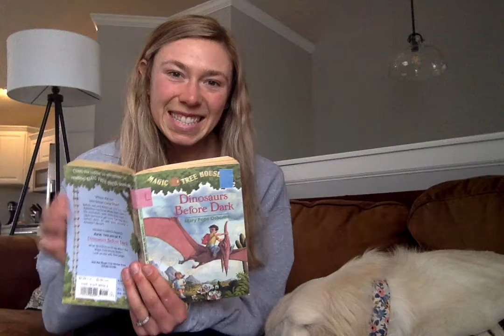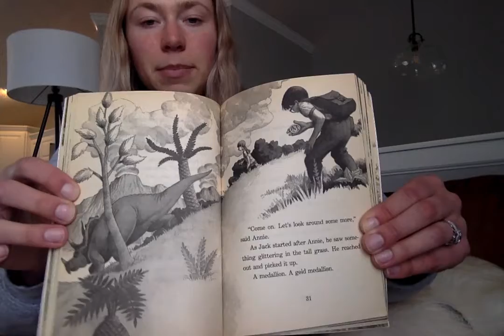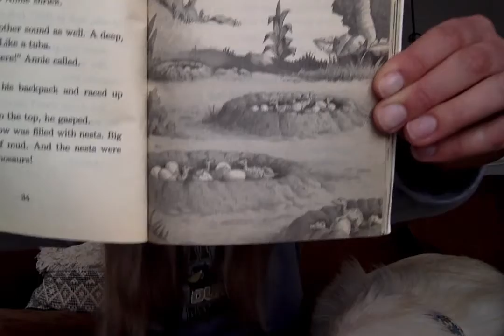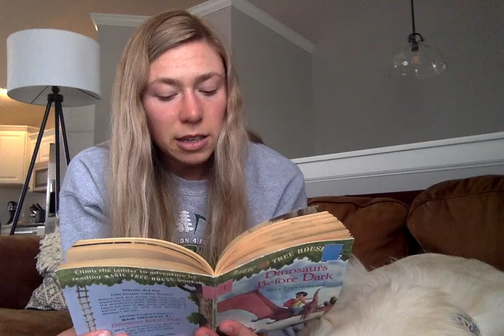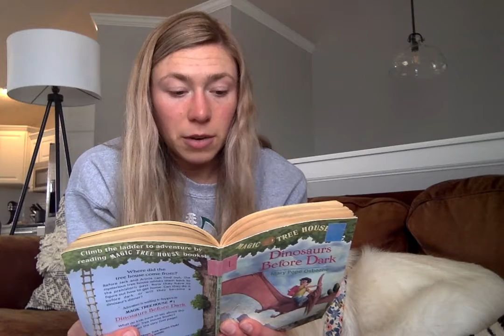Dinosaurs Before Dark, Chapters 5 & 6